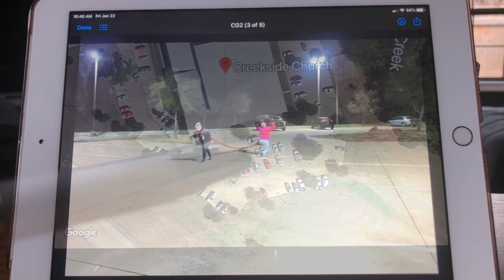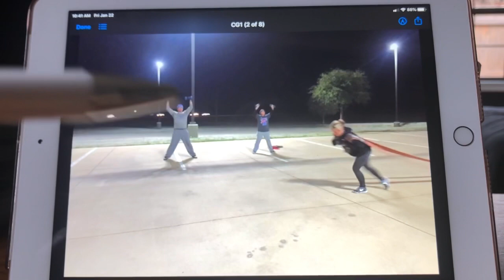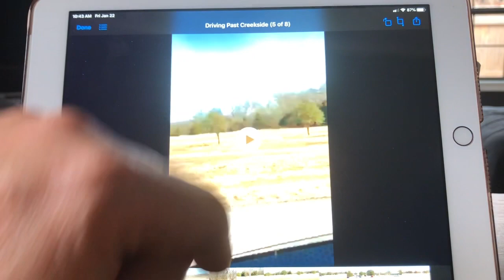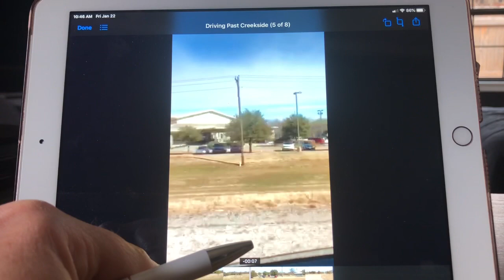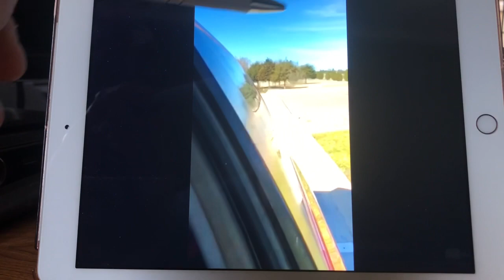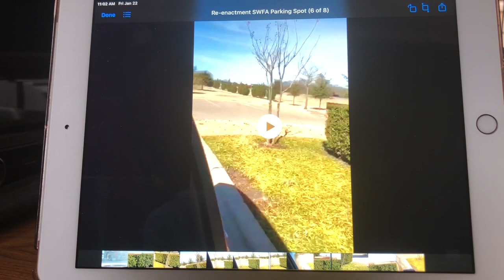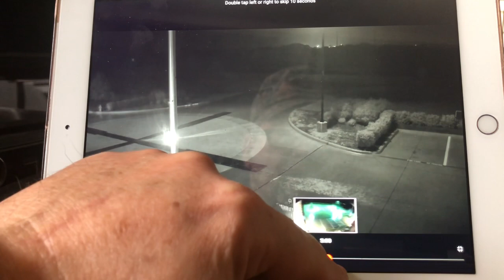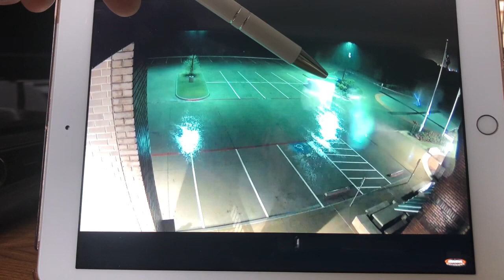Missy Bevers: Behind the Wheel with the Killer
In episode 7 of Gumshoe Stories, we continue our deep dive into the unsolved Missy Bevers case. We examine the parking lot where the workouts took place, and we will drive past the church to get a sense of what a potential stalker might have been able to see.

Then we’ll look at where the Altima parked at SWFA. By re-creating that same parking spot, we will analyze what can be seen of the church from that vantage point. And finally, you’ll see a couple of vehicles that pass SWFA while the Altima is parked - are they connected?